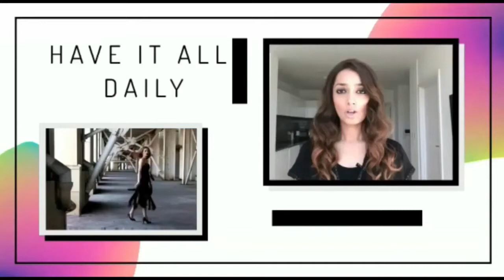Charli D'Amelio Storms Out Of Sister Dixie's 20th Birthday Bash!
Title: Charli D'Amelio Storms Out Of Sister Dixie's 20th Birthday Bash!

Description:
Dixie D’Amelio set out to celebrate her 20th birthday party with all her social media friends including boyfriend Noah Beck, Chase Hudson and her younger sister Charli D’Amelio but it would seem like Charli didn’t have as much fun at the party as Dixie. While Dixie can be seen in good spirits leaving the club and even answering questions about what she wants for her birthday, her sister Charli was seen storming out of the club.

While Charli is known for being the biggest social media celebrity with 150 million followers combined and number1 on the TikTok platform in less than a year, her sister Dixie has recently experienced her own rise to fame with 80 million followers combined and an exploding music career.

With so much fame could there be tension between the siblings on who is the most liked, well The D’Amelia show which is due to premiere on September 3rd may tell us more.